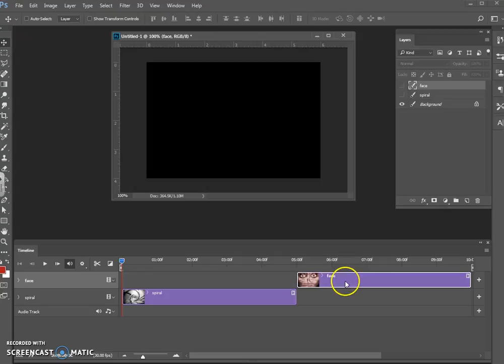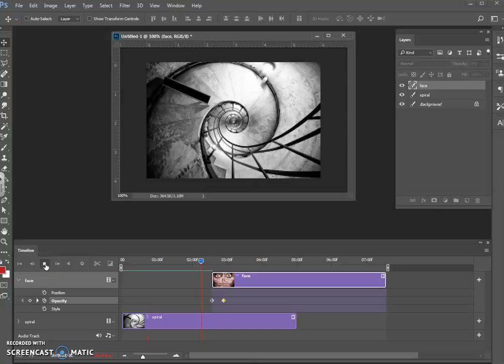Photoshop Animation Fade to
Simple "Fade-to" Photoshop animation where the fade occurs over 10 frames.